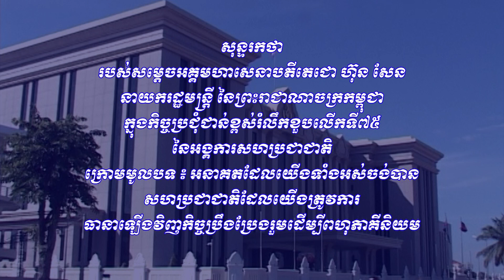សុន្ទរកថា សម្តេចតេជោ ហ៊ុន សែន ក្នុងកិច្ចប្រជំុជាន់ខ្ពស់រំលឹកខួបលើកទី៧៥ នៃអង្គការសហប្រជាជាតិ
សុន្ទរកថា របស់សម្តេចអគ្គមហាសេនាបតីតេជោ​ ហ៊ុន សែន នាយករដ្ឋមន្ត្រី នៃព្រះរាជាណាចក្រកម្ពុជា ក្នុងកិច្ចប្រជំុជាន់ខ្ពស់រំលឹកខួបលើកទី៧៥ នៃអង្គការសហប្រជាជាតិ
ក្រោមមូលបទ ៖ អនាគតដែលយើងទាំងអស់ចង់បាន
សហប្រជាជាតិដែលយើងត្រូវការ ធានាឡើងវិញកិច្ចប្រឹងប្រែងរួមដើម្បីពហុភាគីនិយម